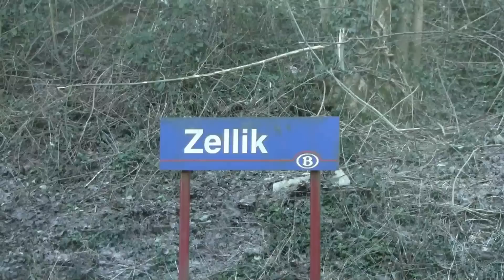M6 + HLE 1840 naar Dendermonde Toeteren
De 1840 met IC L 2313 naar Dendermonde.
La 1840 avec IC L 2313 vers Termonde.
The 1840 with IC L 2313 towards Dendermonde.